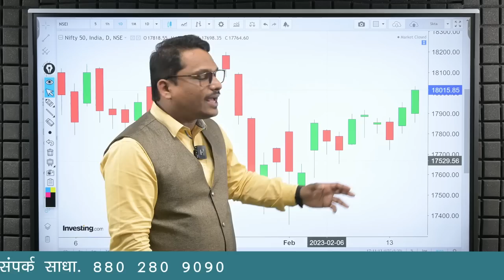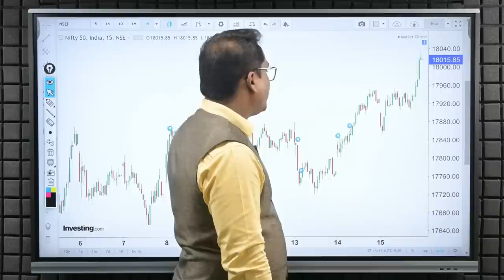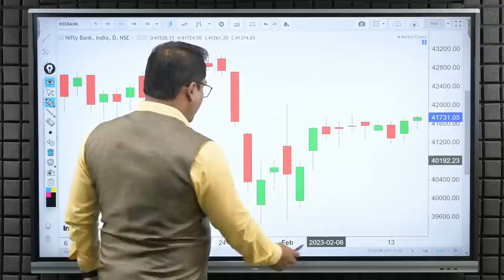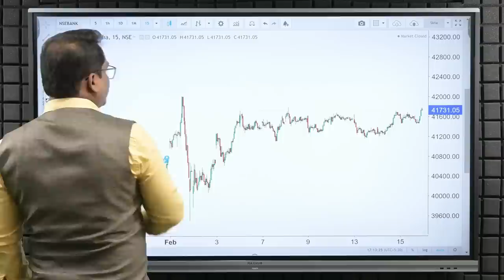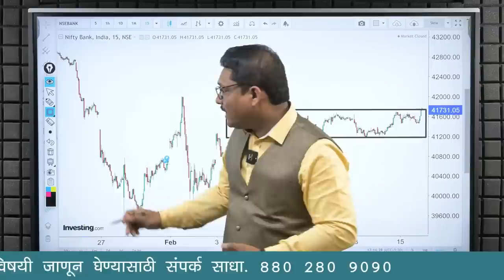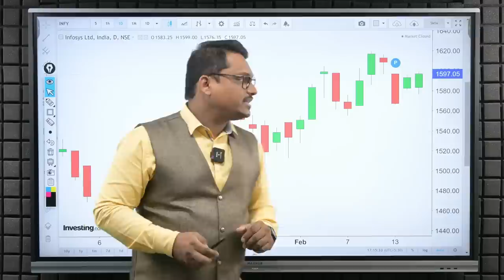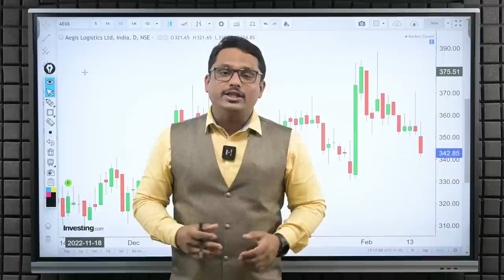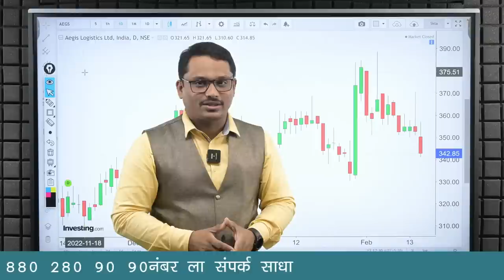Post Market Analysis and Trade For Expiry | 16/02/2023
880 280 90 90 /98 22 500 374